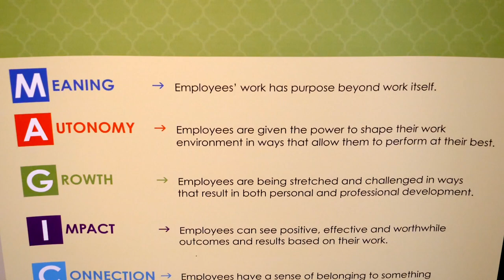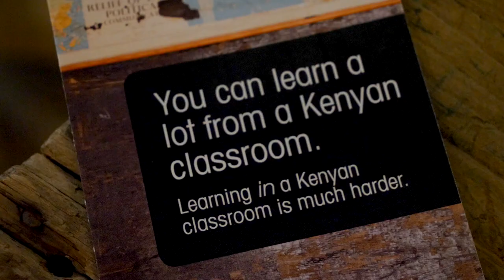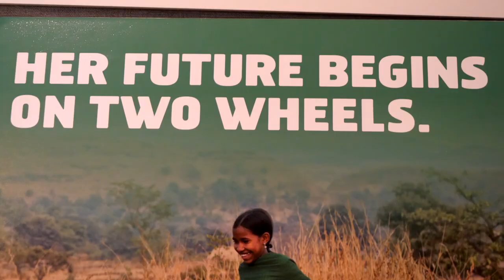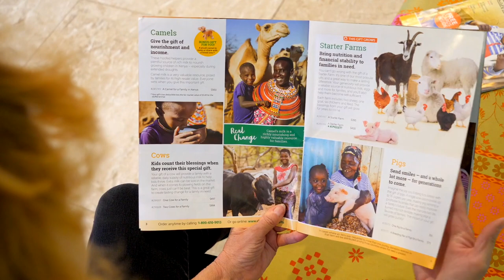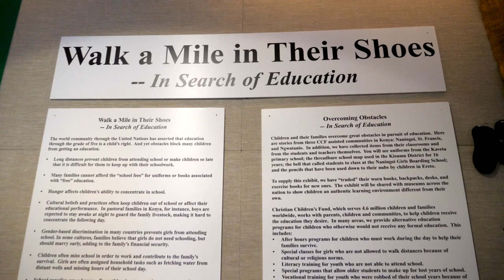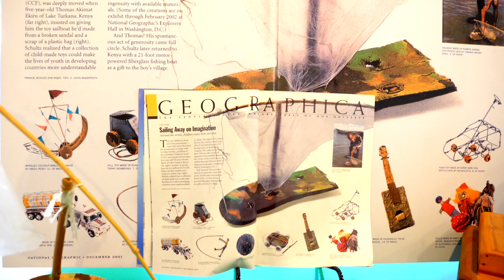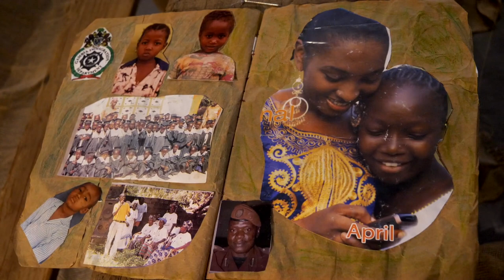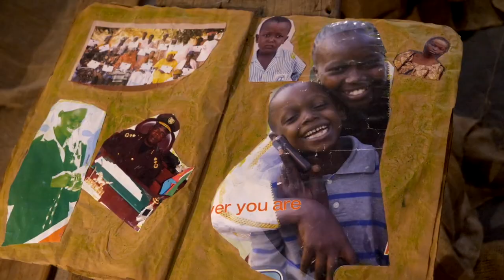Make Yourself At Home with ChildFund International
Since their beginnings in 1938, ChildFund International's approach has evolved into one of community development, focused on strengthening families and community structures that make up a child’s environment. The individual sponsor-to-child relationship supports this work, with sponsor funds pooled to improve life in the communities where sponsored children live.  Today, support from sponsors is what allows them to remain in communities long term, building relationships with local partner organizations and focusing on children’s changing needs as they grow up. Support from diverse donors and institutions allows ChildFund to expand and deepen its work with children and families even more. Sponsors’ friendship and encouragement further elevate ChildFund’s impact for children, families and communities, increasing their well-being.  Consider helping them by sponsoring a child or making a donation to help their world wide work.